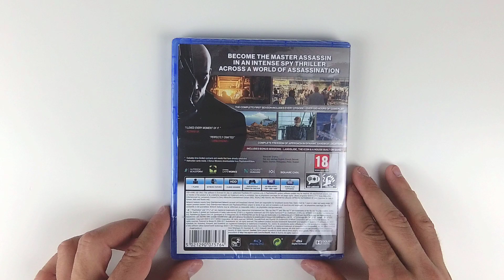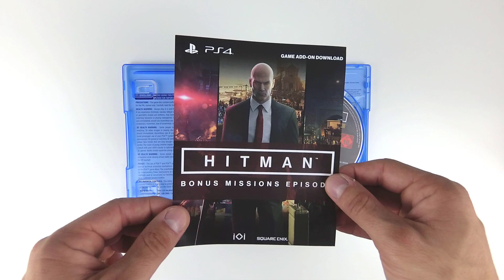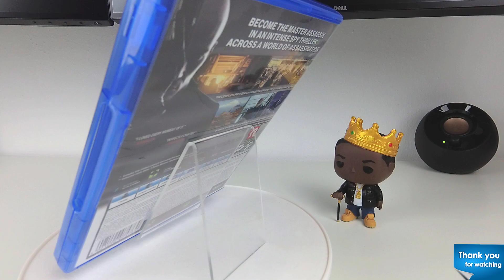Hitman: The Complete First Season - PS4 Unboxing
Unboxing of Hitman: The Complete First Season for the PS4.